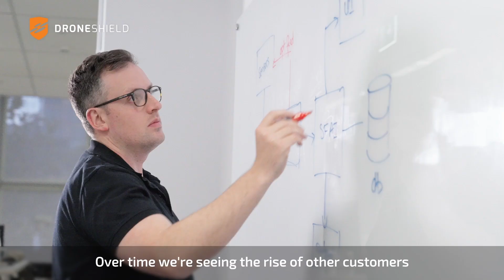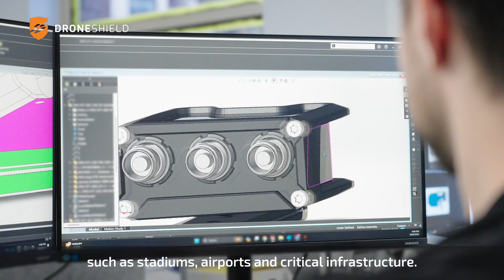DroneShield 2024 Corporate Video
DroneShield Ltd (ASX:DRO) is an Australian publicly-listed defence technology company specialising in RF sensing, AI, machine learning, sensor fusion, electronic warfare, rapid prototyping and MIL-SPEC manufacturing.